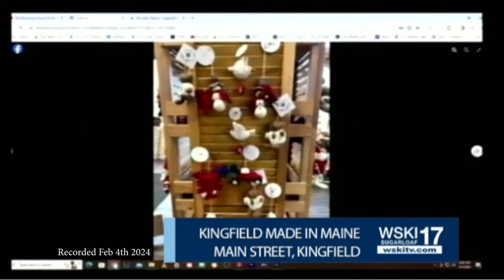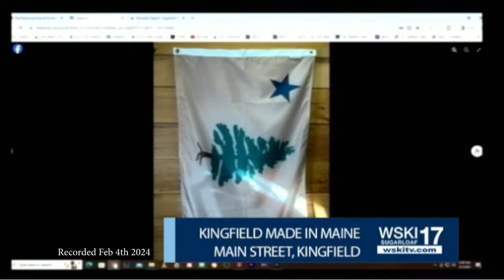Kingfield Made in Maine Feb 4th 2024 1 HD